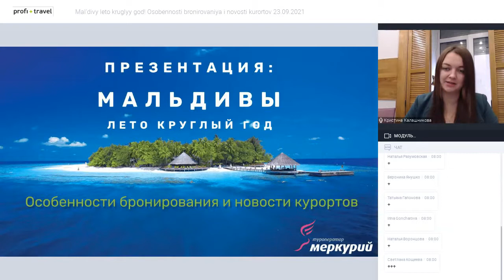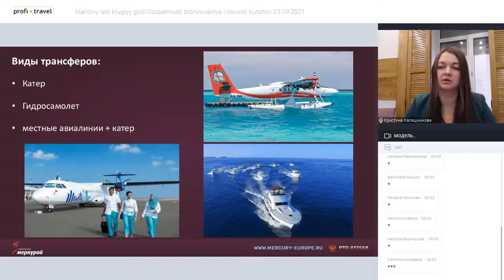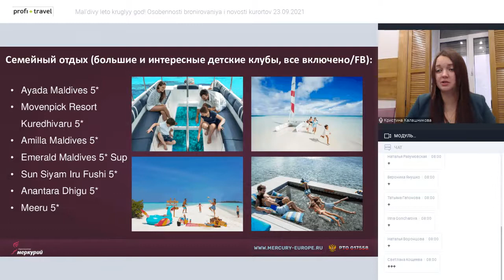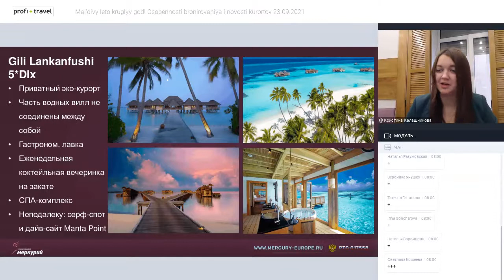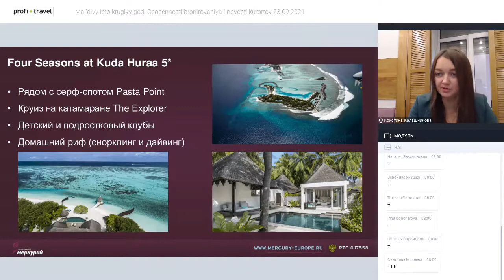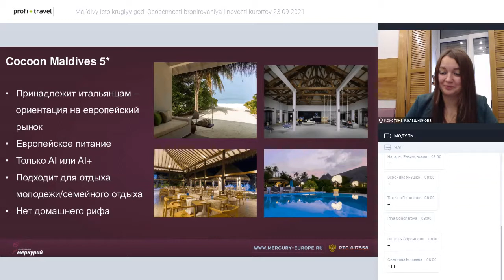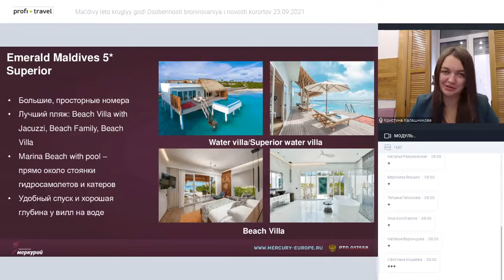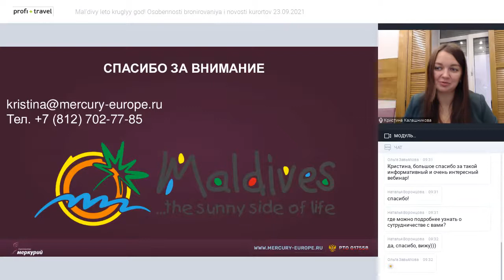Мальдивы — лето круглый год! Особенности бронирования и новости курортов